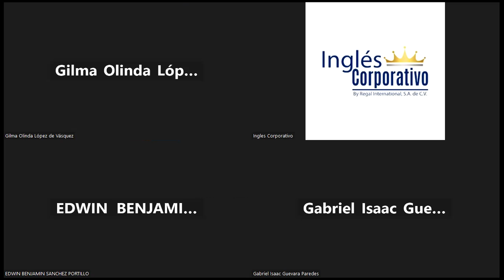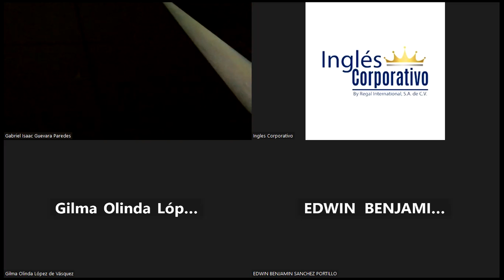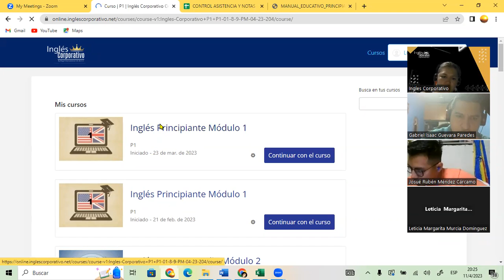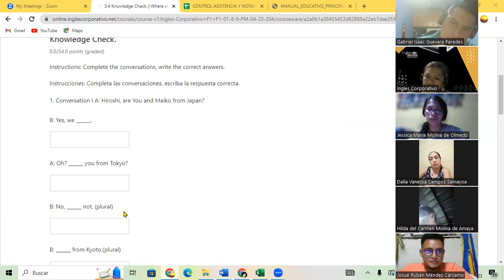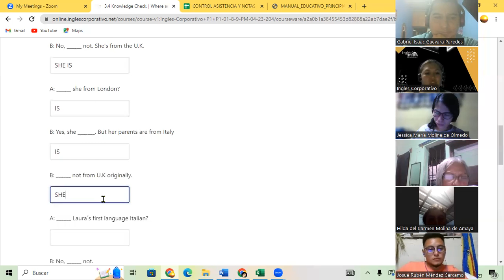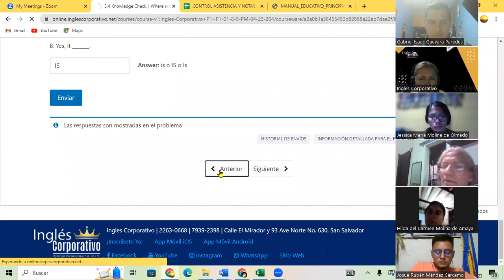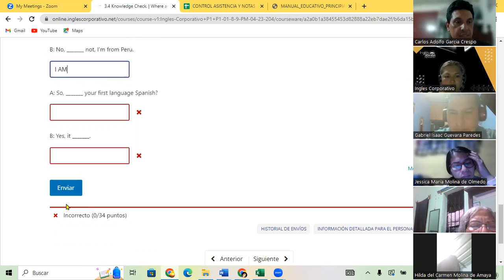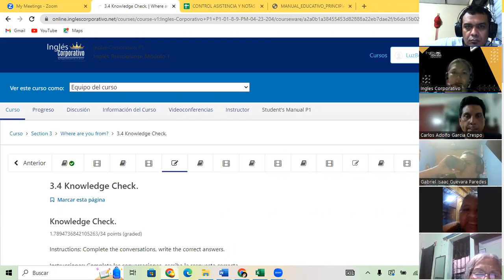SESION 5 11-04-23-FI-REGA-139-GUZMAN – VERB TO BE part 2.